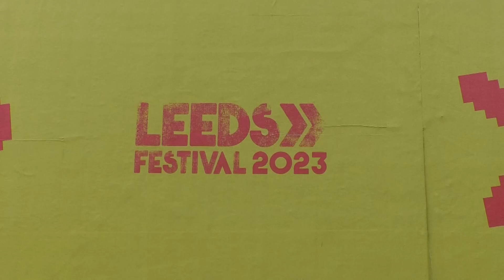Leeds Fest 2023: Frankie Beetlestone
So if you're not gonna watch our interview with Frankie Beetlestone... then you better get PAID! 🤑

Daisy sat down with Frankie Beetlestone at Leeds Festival 2023, to talk all things BBC Introducing Tune of the Week, musical inspirations and more!

Interviewer: Daisy Donnelly
Camera: Willow Arlett
Edit: Abigail Yates